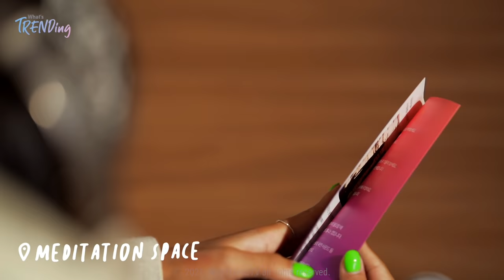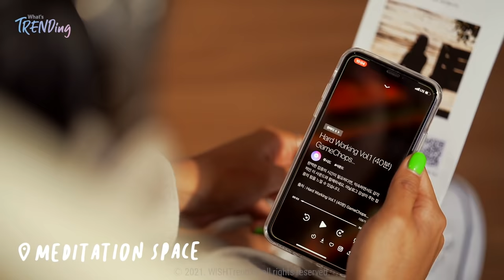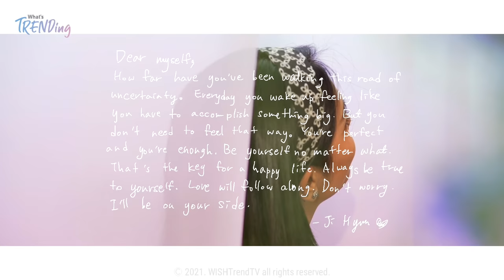What is Mindfulness? How to practice the Self-Soothing | Meditation Music Apps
🎧 If you want Mindfulness with beautiful places of Korea,

▶ Find your own Mindfulness Meditation Apps
Lucid Island